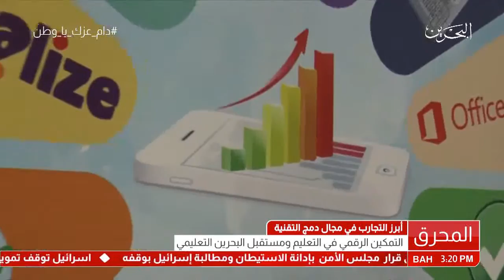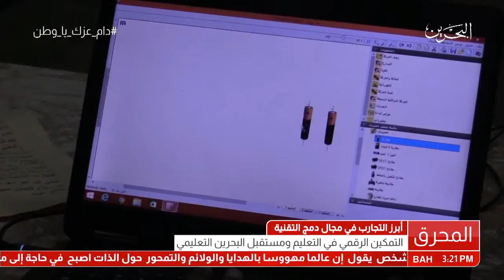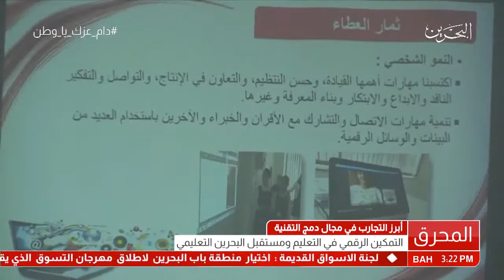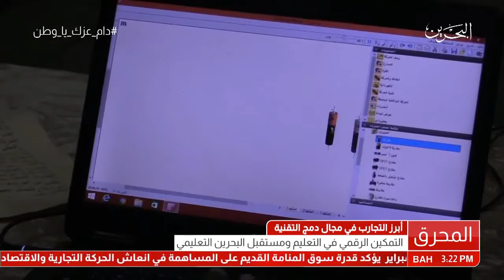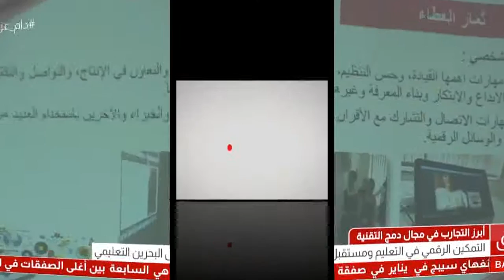البحرين : التمكين الرقمي في التعليم ومستقبل البحرين التعليمي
التمكين الرقمي في التعليم ومستقبل البحرين التعليمي